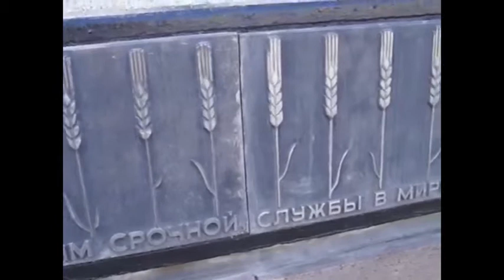Экскурсия по Красноярску для участников выставки "Некрополь-Сибирь 2015"